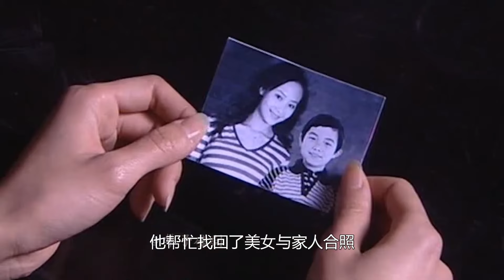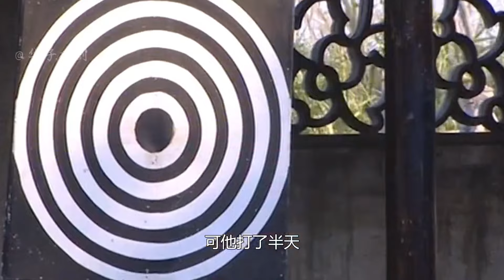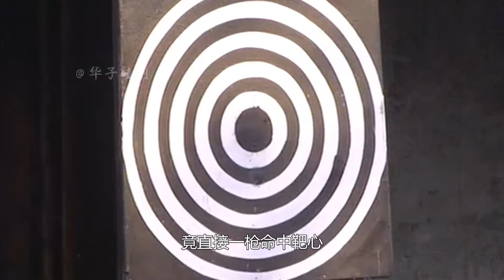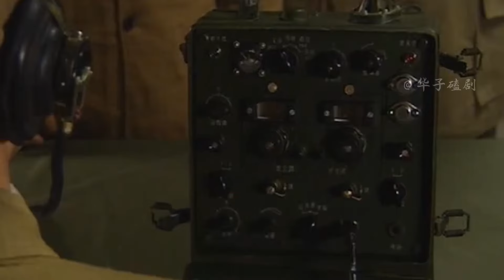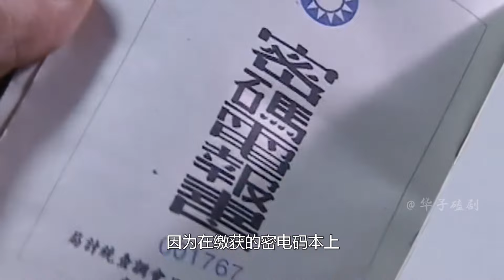獵鷹:八路小伙孤身獨闖敵軍師部,20發子彈團滅敵軍200特工,太牛了